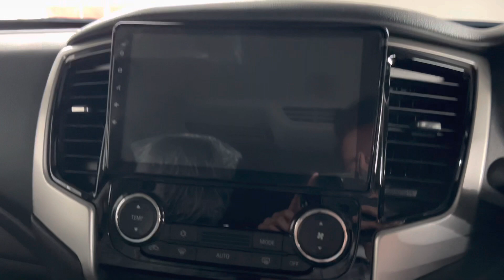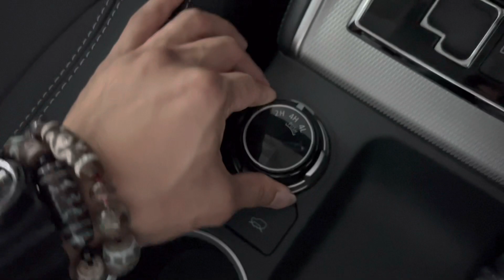看车 Mitsubishi Triton Premium 款 - 目前售价RM126900 ｜Triton Premium Gray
mitsubishi triton Vgt 一共有5款车
Manual Vgt
Manual Premium
Vgt auto
Vgt premium
Athlete
这边有你的预算里面的车
也有你想要的车
在皮卡车里面 2.4CC 有着最强大的动力输出
舒适性也不在话下
5年｜200，000 Km warranty